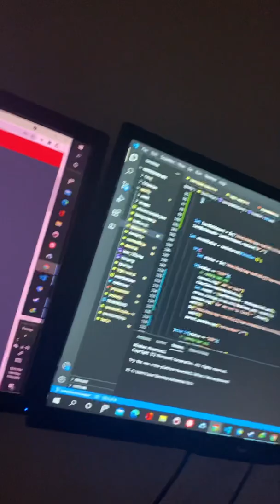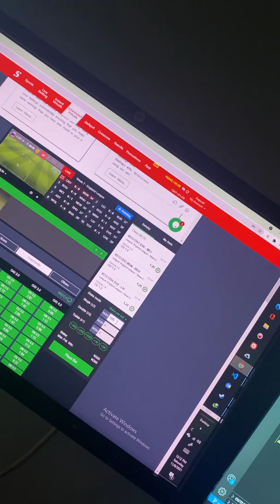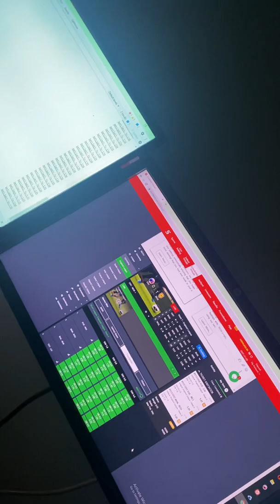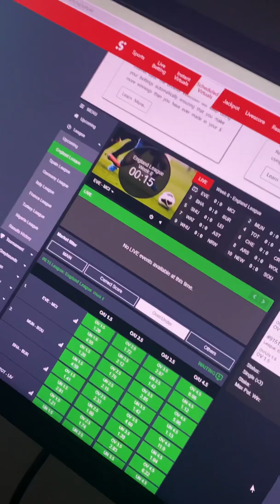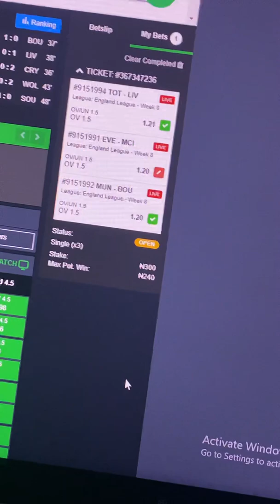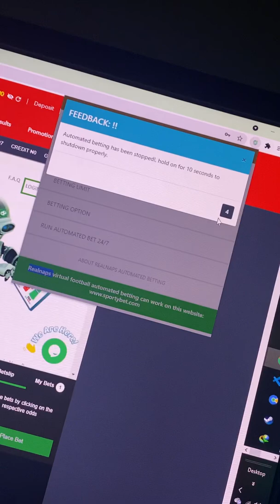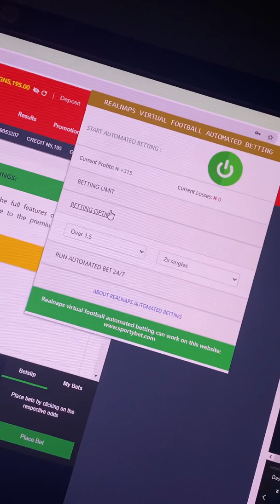Dannyokec of Realnaps.com awake at close to 2Am coding the lastest automated betting software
We are done with this project, im only sharing some awesome features the automated betting software has